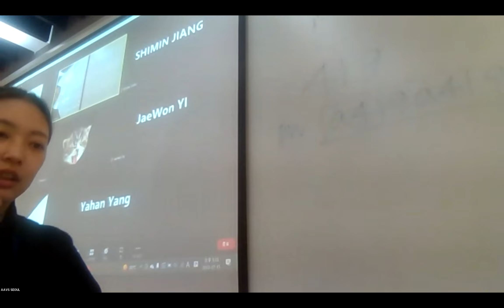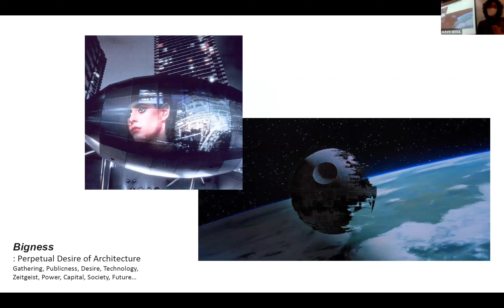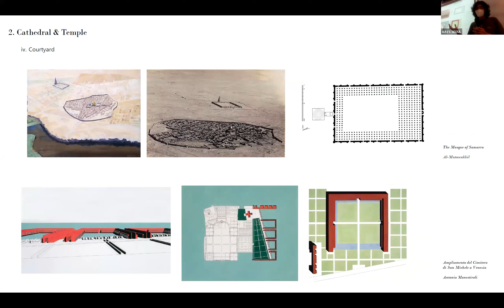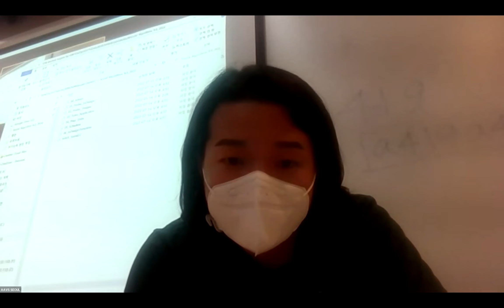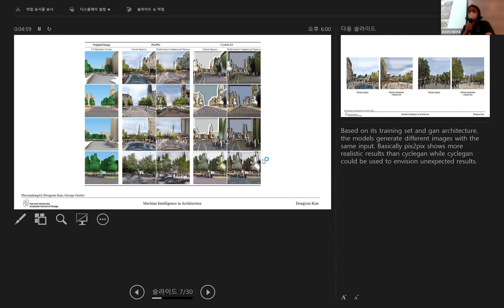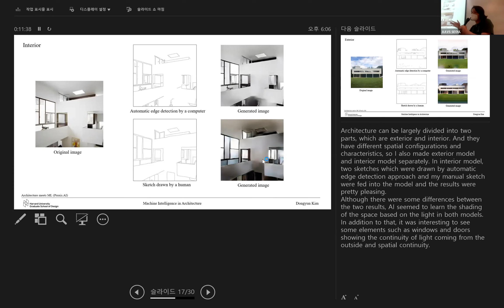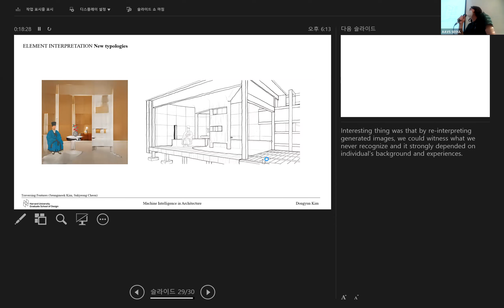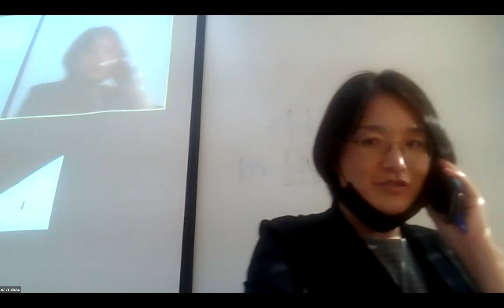AAVS Seoul 2022 - Day 1: Unit2&4